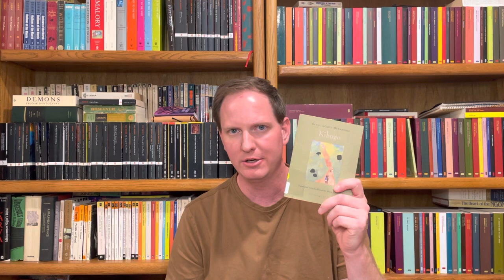Kibogo by Scholastique Mukasonga 🇷🇼 (Humor and a Rwandan Christ-type)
A discussion with multiple readings of Mukasonga’s recent novel, translated by Mark Polizzotti.

This novel was recommended by Jen @RememberedReads

Recommended if you like:
The Chosen People, the Timeless Place by Paule Marshall
Light in August by William Faulkner
“The Grand Inquisitor” in Fyodor Dostoevsky’s The Brothers Karamazov
“Father Sergius” by Leo Tolstoy
The Last Temptation of Christ, directed by Martin Scorsese